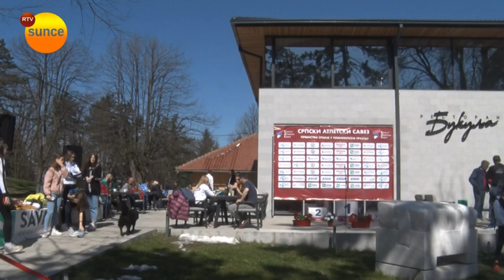RTV Sunce - Prvenstvo Srbije u planinskom trčanju na Bukulji